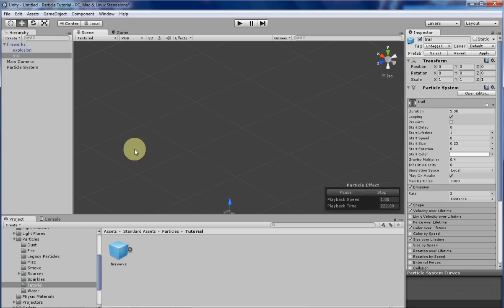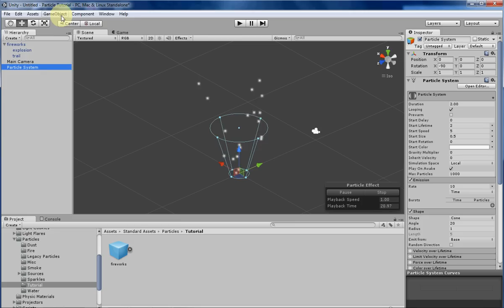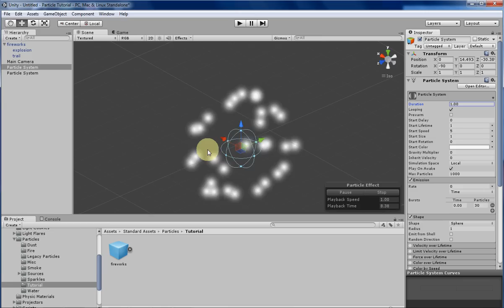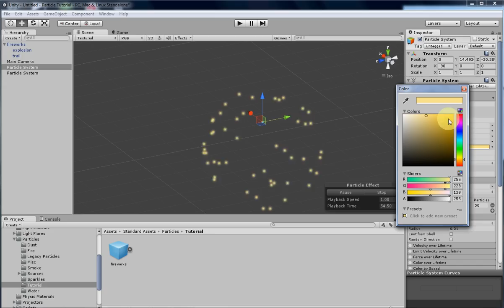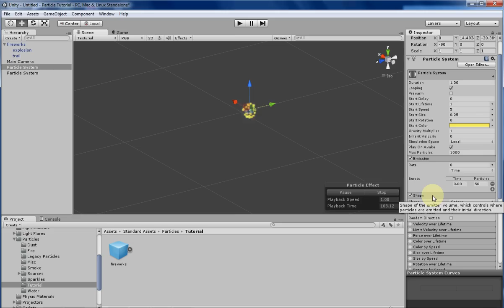Unity's Shuriken Particle System: Emission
In this week's video, I go over time and distance based emission, and show how to create a basic explosion effect using what we've learned so far.

In the next video, I'll be going over the different shapes of an emitter and how they affect your particle system.